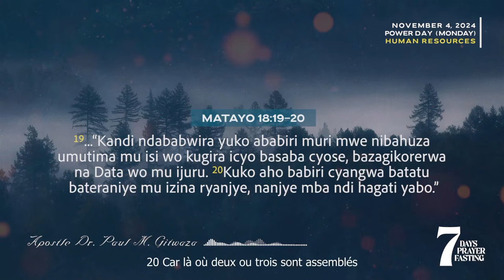366 PROMESSES QUOTIDIENNES | Jour 309 | Avec l'Apôtre Dr. Paul M. Gitwaza